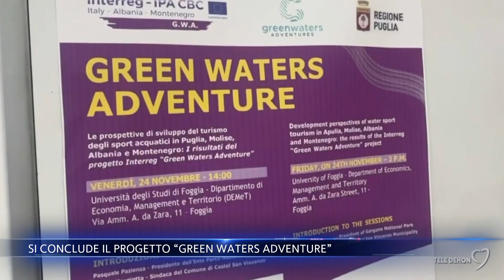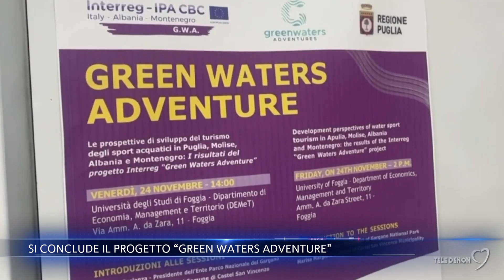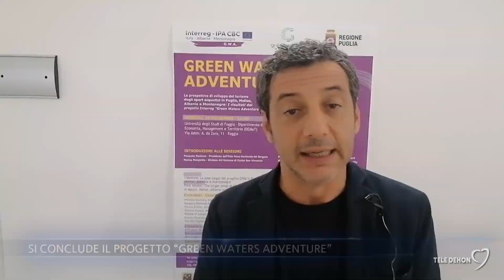Si conclude il progetto “Green Waters Adventure”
Si conclude il progetto "Green Waters Adventure" che in provincia di Foggia punta a promuovere il turismo sportivo acquatico e di avventura nei laghi di Lesina e Varano.